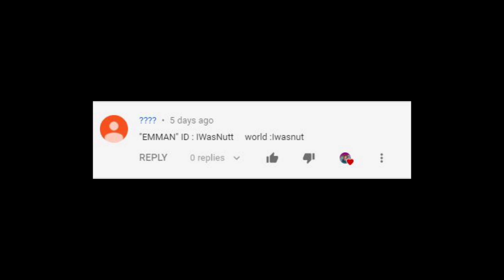HIDE AND SEEK GAME | GROWTOPIA